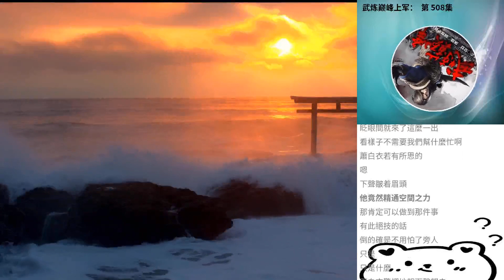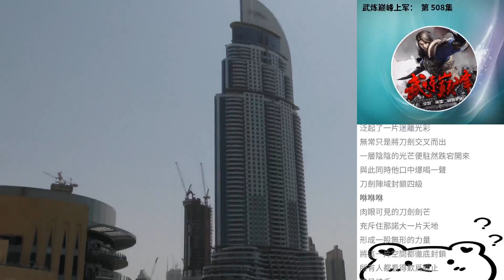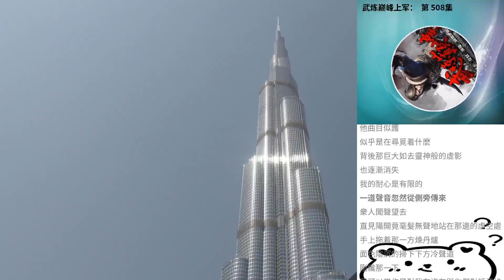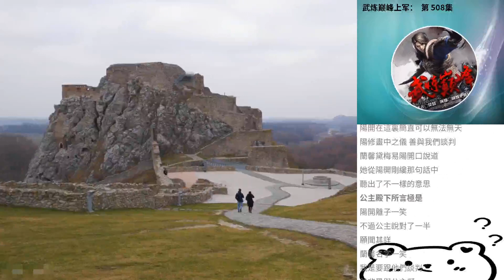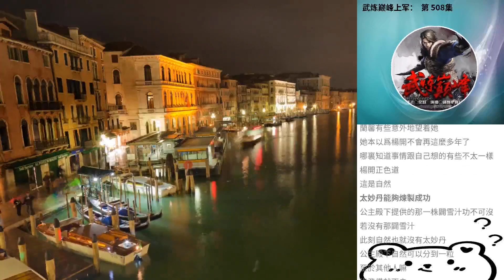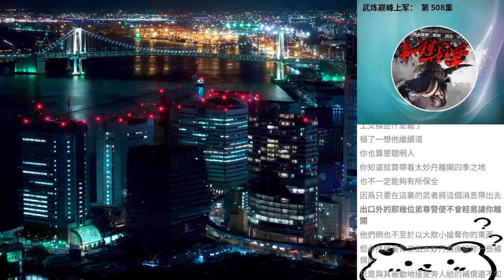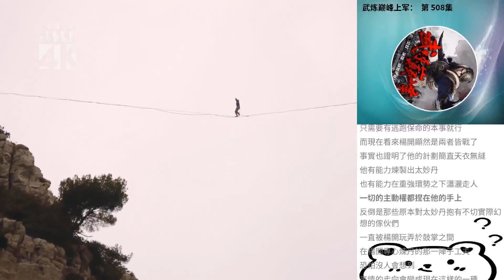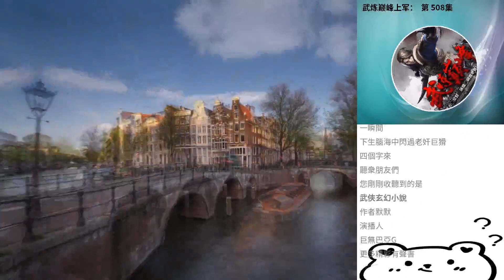武煉巔峰上軍： 第 508集